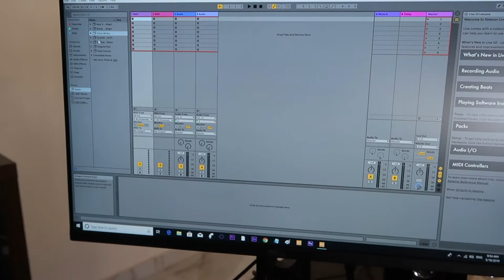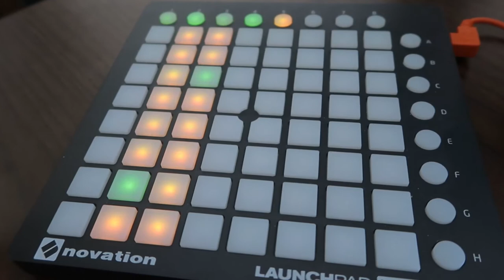Launchpad Mini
مبسوط انه صار في شوية تقدم بالتعلم على الآلة الجديدة :-)